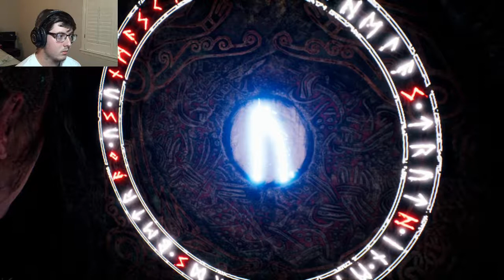Sea of Corpses | Hellblade: Senua's Sacrifice Part 6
Senua must wade through blood and corpses to escape the imprisoning tree that swallowed her.